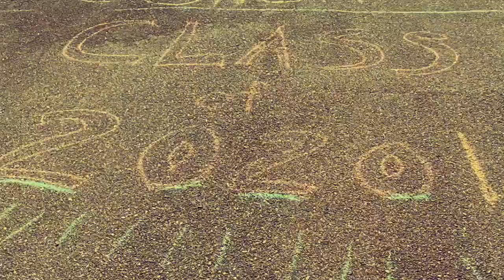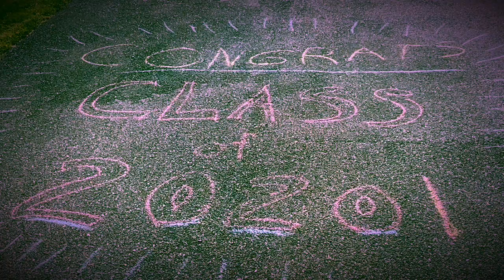“I Wish We Had More Time” (Dedicated to the Class of 2020)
A new song composed by Rob Hovermale in 2020. Dedicated to the class of 2020.
Composer/Lyricist/Recording Editor: Rob Hovermale
Singer/Actor/Director/Video Editor: Bailey Hovermale
Cellist/Actor: Bethany Hovermale